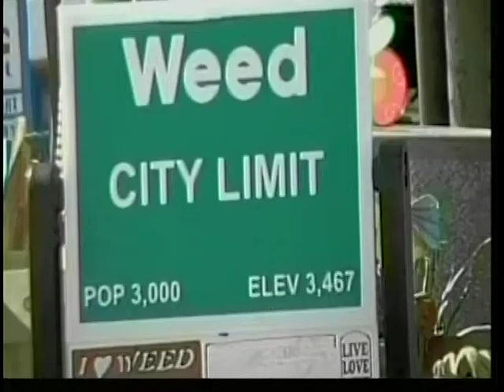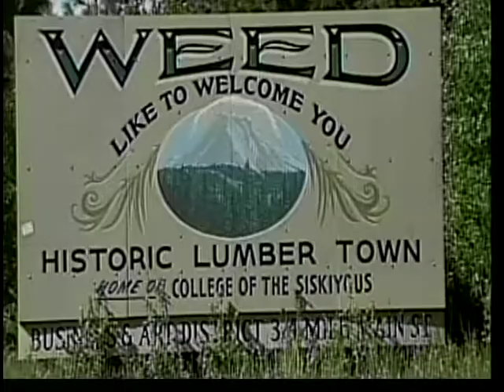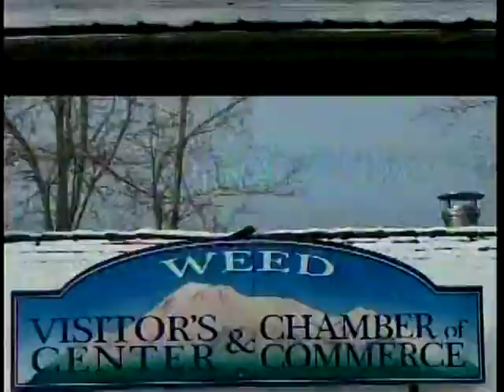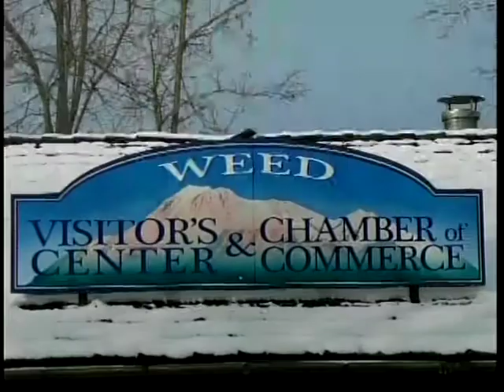Weed City by James Trailer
Original music video by James Trailer